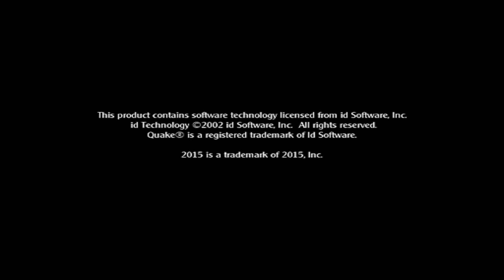Medal of Honor Allied Assault - The Crossroads - 20/08/2022